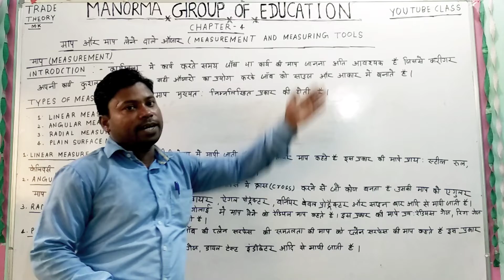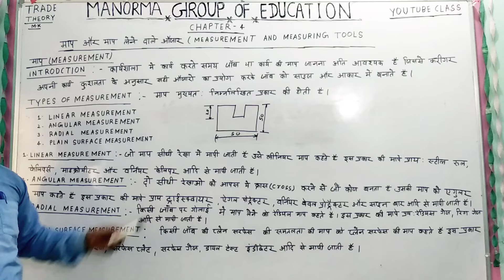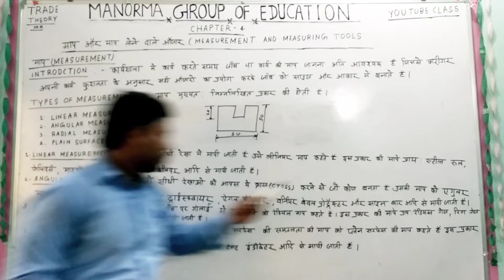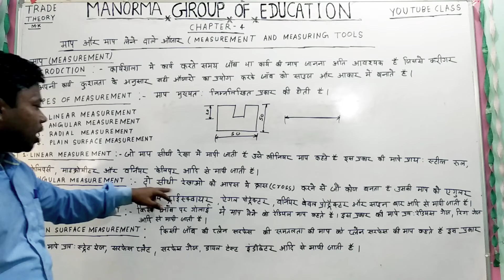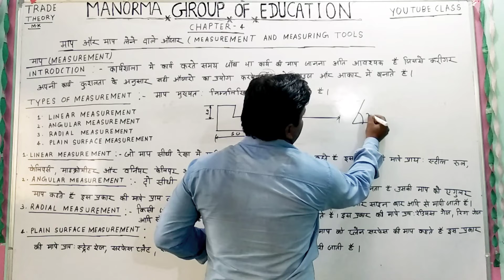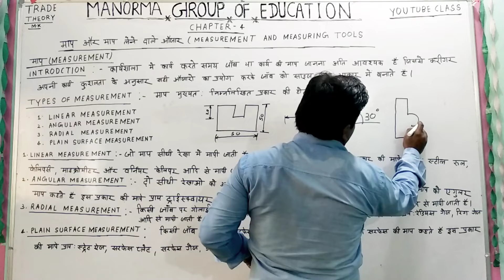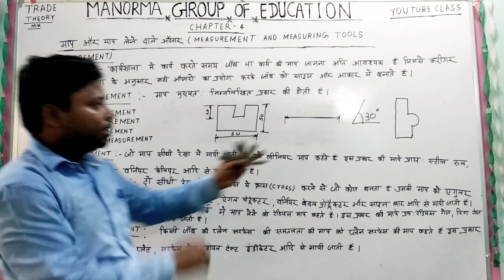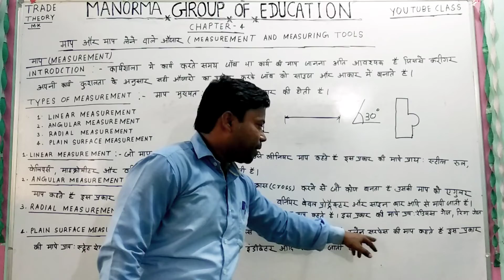chapter-4 Measurement And Measuring tools . Mechanical .ITI